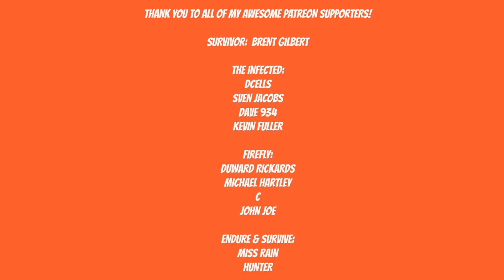DETROIT BECOME HUMAN Gameplay Walkthrough - RECYCLED - Part 16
Enter a world where moral dilemmas and difficult decisions can turn android slaves into world-changing revolutionaries.
Discover what it means to be human from the perspective of an outsider – and see the world through the eyes of a machine.

Shape an ambitious branching narrative, where your decisions not only determine the fate of the three main characters, but that of the entire city of Detroit.

Connor
Played by Bryan Dechart (True Blood; The Remaining)

Become a bleeding-edge prototype android, investigating crime scenes and disturbances across Detroit’s humming metropolis.
As special police investigator Connor, your mission is to assist the Detroit Police Department in tracking down deviants – androids that have broken their programming, abandoned their owners or turned to crime.
Will you remain cool, calculating and ruthlessly analytical in your job? Or will you begin to feel empathy for the plight of your fellow androids and question the legitimacy of your mission?

Markus
Played by Jesse Williams (Grey’s Anatomy; The Cabin in the Woods)

Your chance to spark the fire that could lead to an android insurrection lies through Markus, another ‘deviant’ who has broken free of his programming.
After escaping his master and joining a growing underground faction of dissidents, Markus takes charge in the organised liberation of Detroit’s android population – but in sending a strong message to humans, will you take him on the path of pacifist disruption… or defiant violence?

Kara
Played by Valorie Curry (The Twilight Saga: Breaking Dawn – Part 2; Blair Witch)

See the impoverished and run-down side of Detroit through the eyes of a newly-manufactured android that has broken her programming.
Classed as a deviant and on the run with an innocent girl she’s sworn to protect, Kara is thrown into a brutal world where you must guide her to either accept the inequalities around her… or strive to do something about them in an effort to keep her surrogate child safe.

Artist: DEgITx
Song: Grim Reaper (feat. Matty M.)
DEgITx
Matty M.

quantic dream
android
android revolution
david cage
detroit become human new gameplay
detroit become human markus
jesse williams
bryan dechart
valerie curry
new detroit become human
detroit become human demo
detroit become human hostage
detroit become human hostage negotiation
detroit become human hostage gameplay
new demo
new game demo
ps4 gameplay
ps4 exclusive
small youtuber
video games
connor detroit become human
youtube gaming
girl gamer
gaming
detroit become human choices
The painter
marcus
carl
partners
Connor and Hank
jericho
escape the manor
zlatko
Luther
kara
alice
Eden Club
The Tracies
S3x Club
The Pirate's Cove
The Bridge
When a Plan Comes Together
The Stratford Tower
android
public enemy
midnight train
Freedom march
meet kamski
Capitol park
Crossroads
bloodhound
Recycling Plant
escape the recycling plant
An Army of me
ps4 trophies